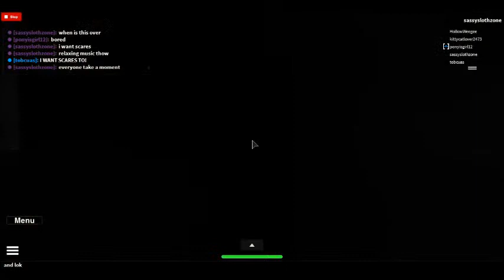Dem Moves ( Roblox Elevator Time ) Roblox eps.1